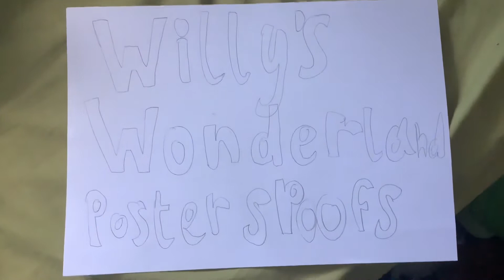Willy’s Wonderland Character Pister requests are open